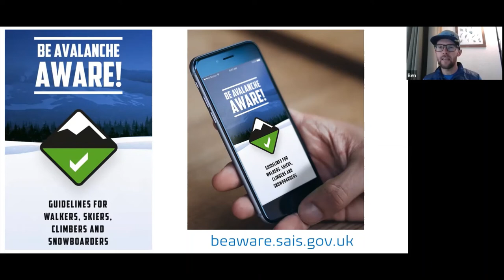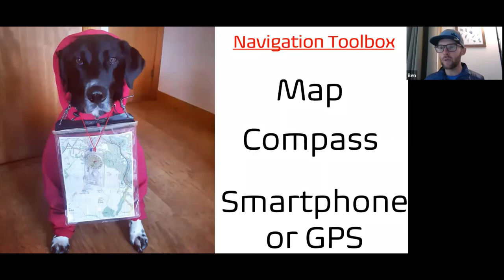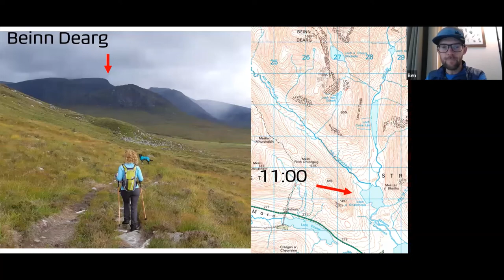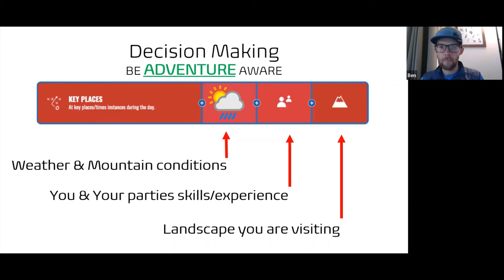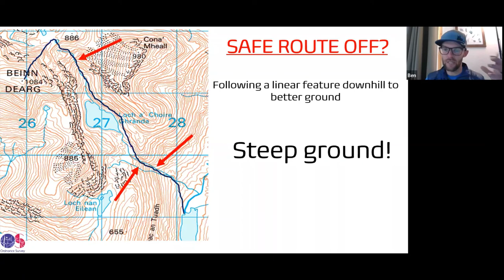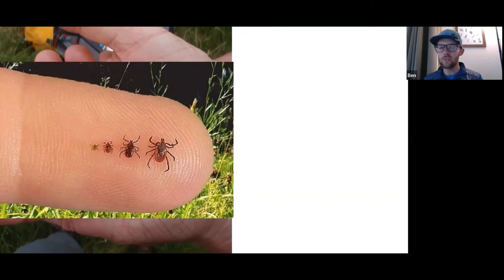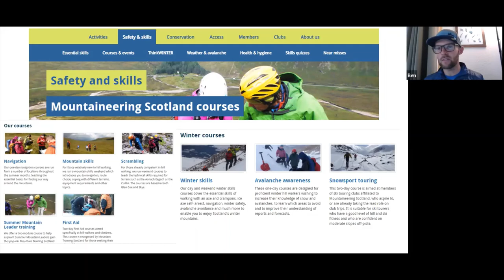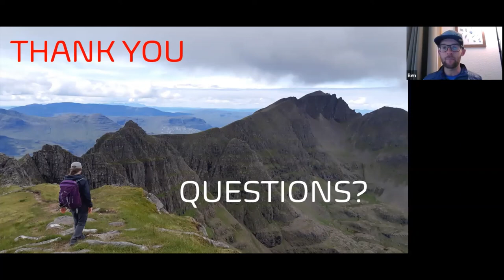2022 Skills for the hills webinar part 2: How NOT to have an epic!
Things don't always go to plan when you're out in the hills, and making good decisions at key points can make the difference between a challenging day and an epic. Join Mountain Safety Adviser Ben for a virtual day out on the hills, and learn from his experiences and mistakes so you can avoid doing the same!